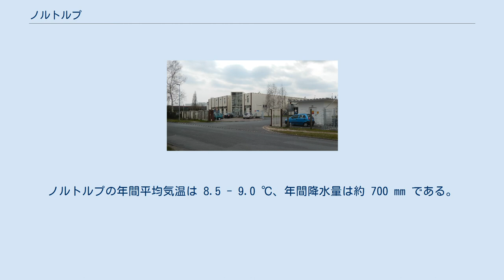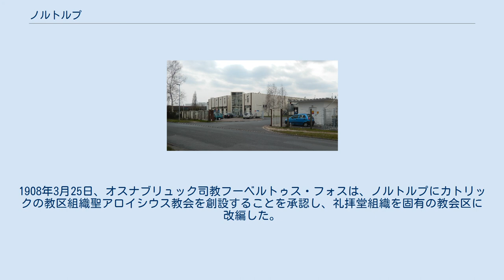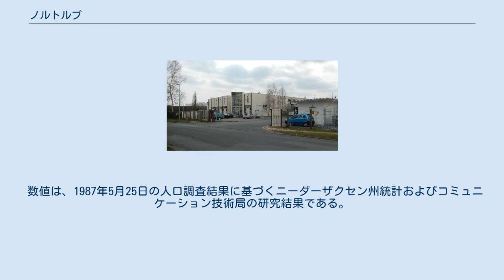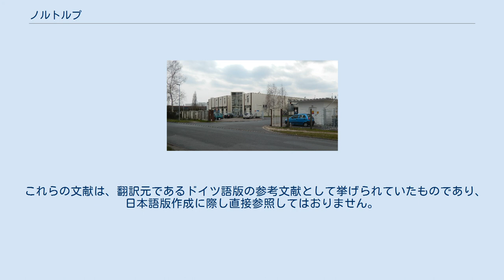ノルトルプ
ノルトルプ (ドイツ語: Nortrup) は、ドイツ連邦共和国ニーダーザクセン州オスナブリュック郡北部のザムトゲマインデ・アルトラントを構成する町村（以下、本項では便宜上「町」と記述する）である。
ハーゼタール保養地の一部としてアルトラントに位置する。
 ノルトルプは、北はメンスラーゲおよびバートベルゲン、東はゲールデ、南はアンクム、西はケッテンカンプと境を接する（いずれもオスナブリュック郡）。
 北海からの湿った北西風の影響を受ける温帯海洋性気候である。
ノルトルプの年間平均気温は 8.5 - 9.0 ℃、年間降水量は約 700 mm である。
5月から8月までの間に平均 20 -25日の夏日がある。
 ノルトルプは1169年に Norttorpe という表記で初めて文献に記録された。
4家族が営む農場が列村を形成していた。
15世紀後半に貴族のディンクラーゲ家が居館を築いた。
そのロクステン館は1682年に売却され、現在もここに住むハンマーシュタイン家の所有となった。
1870年代の鉄道クヴァーケンブリュック - ライネ線の建設とこれに伴う工業化により、ノルトルプは農村から近代的な地方町に発展した。
 数多くの典型的なアルトラントの木組み建築や、牧歌的な環境に建つロクステン館が過去をしのばせる。
 ノルトルプ住民は宗教改革に伴って、クヴァーケンブリュックのヘルマン・ボンヌスの働きにより、主に福音主義ルター派に改宗した。
これにより、カトリック住民の地域に囲まれた16世紀のアルトラントに福音主義の少数派が発展した。
しかし、対抗宗教改革後、ノルトルプではカトリック住民の比率が再び大きくなった。
これは、主にクヴァーケンブリュック市やその周辺の農村に小さな教会区を形成していったフィトゥス・ビュッシャーの働きによるものであった。
1855年には、869人のノルトルプ住民のうち、496人がカトリック信者になっていた。
 ノルトルプは、1855年6月21日のアロイシウス・ゴンザーガの祝日に完成した聖アロイシウス礼拝堂を持つ礼拝堂組織として、1908年までアンクムの教会に属していた。
1908年3月25日、オスナブリュック司教フーベルトゥス・フォスは、ノルトルプにカトリックの教区組織聖アロイシウス教会を創設することを承認し、礼拝堂組織を固有の教会区に改編した。
現在の教会は1915年に完成した。
 20世紀後半、多くは福音主義ルター派信者であった旧ソヴィエト連邦からの移住者によって、カトリック住民の優位性は低下した。
また、多くのバプテストの移住者も転入したが、その実数は判っていない。
 ロクステン地区にはルター派のドロテーエン教会がある。
 1961年（6月6日）と1970年（5月27日）の数値は、人口調査の結果である。
 この町の議会は 13議席からなる。
 ロクステン館 ノルトルプの見所は、観光街道「アルトラント＝ルート」経由で行くことができる。
 デルケスカンプ包装 ノルトルプは、交通の便がよい立地と立地環境の良さから、多くの企業があり、合わせて1,000人以上の職場がある。
特に大きな企業は包装資材製造のデルケスカンプ包装や食肉製品製造のケンパー・ヴルストヴァーレンである。
 ノルトルプには、かつてクヴァーケンブリュック - フュルステナウ - ライネ線の駅があった。
 オスナブリュック交通会社のクヴァーケンブリュック行きおよびフュルステナウ行きの定期バスが運行している。